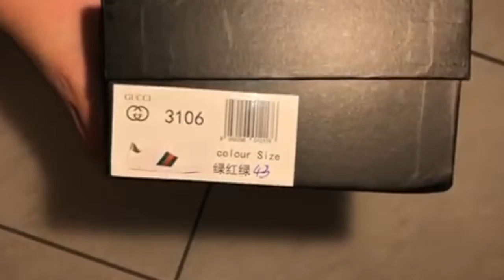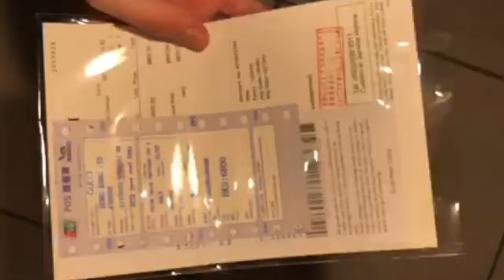Gucci shoes unboxing